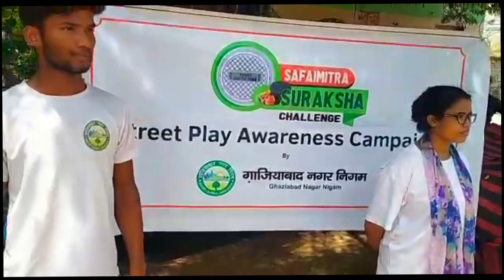Nagar Nigam Swachh Ghaziabad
Kpg Studio